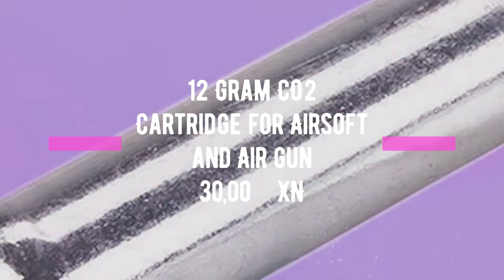AirsoftExpress.MX - 12 Gram CO2 Cartridge for Airsoft and Air Gun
12 Gram CO2 Cartridge for Airsoft and Air Gun Para más información haz clic